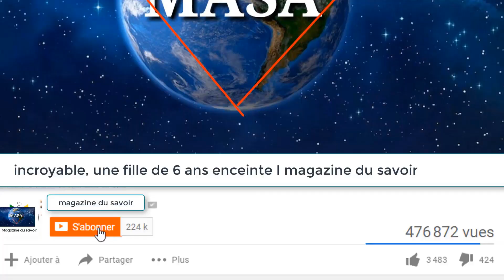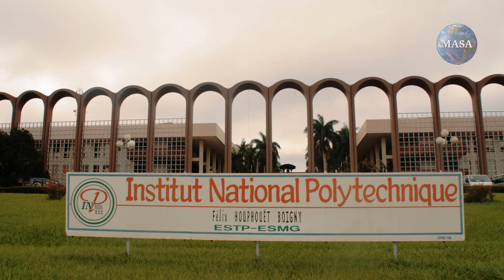Top 8 choses qu'on ignore sur la Guinée I magazine du savoir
Bonjour à tous. Dans cette nouvelle vidéo, nous vous présentons quelques choses à savoir sur la Guinée que beaucoup de personnes ignorent probablement.